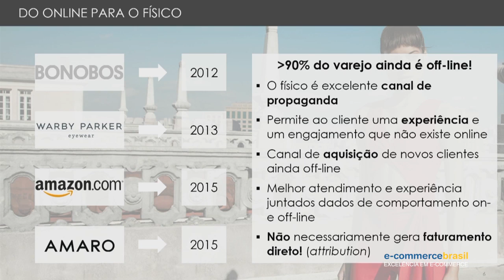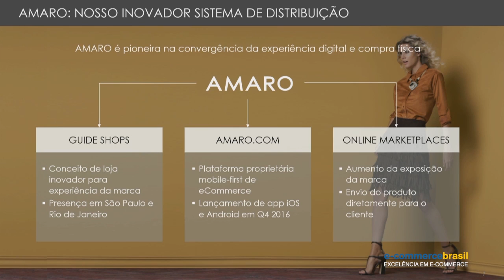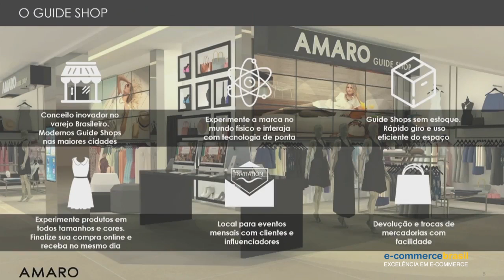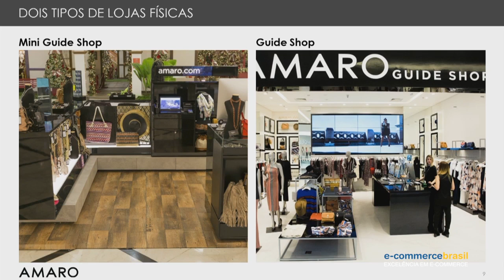Do online para o físico: Guide Shop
Lodovico Brioschi, COO da Amaro, mostra a mudança entre começar no online, partir para o varejo físico e entrar para o Guide Shop.